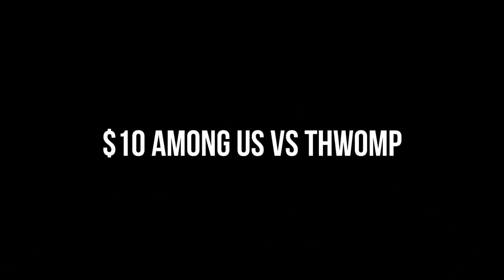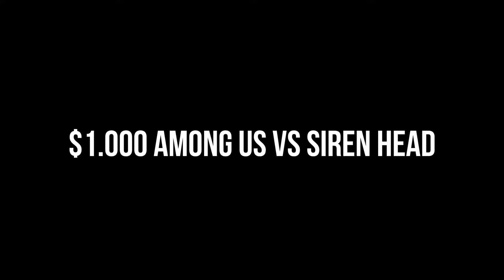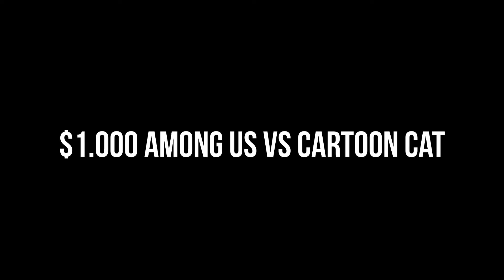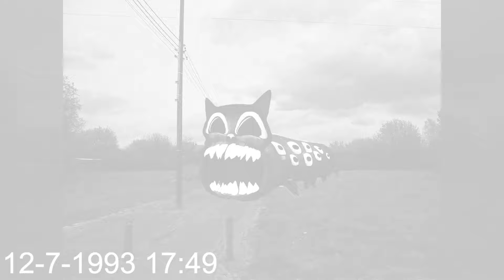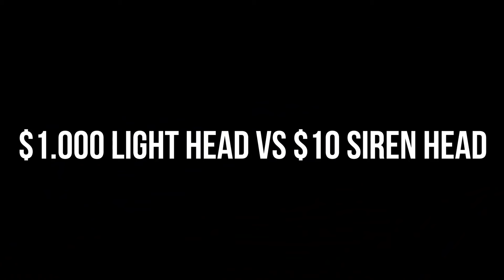TEAM Different Siren Head CREATURES VS Siren Head, Light Head, Traffic Light Head & Bell Head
● TEAM Different Siren Head CREATURES VS Siren Head

Cya!